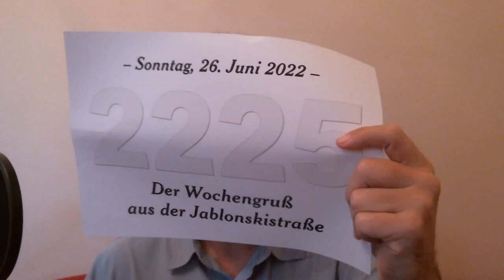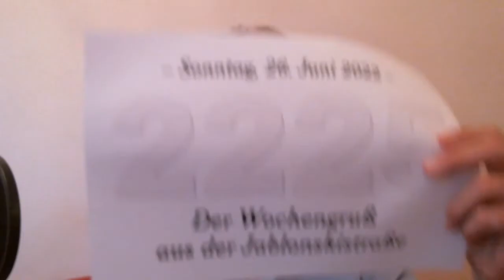2225 | Der Wochengruß aus der Jablonskistraße (Timeline, Self-Nurturing und Vorfreude)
Hier gehts weiter:
* Erlebniswochenende am 2. und 3. Juli